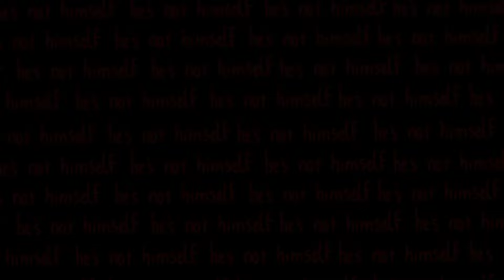Siblings song but it's Sun and Moon and their shenanigans [Security Breach]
haha hello. It's me the stupid lil sheet back at it again with the serotonin and broken fingers
You guys knows i will eventually make a siblings meme you know it.

these guys helps me get to 5k, thanks for 5k btw i don't know what i did to deserve that but thank you ! Apparently i helped a lot.

sorry i kinda give up on the last parts it's almost 2am while i was working on that and i honestly just want to finish it before bed.
Made with :
flipaclip for the smooth parts
ibispaint X for the drawings
capcut for putting everything together
motivation given by y'all
weeks of my life i forgot to count
my fingers !
if you want to talk outside of youtube then my instagram is blu_lovescartoon
hava good day 🌟